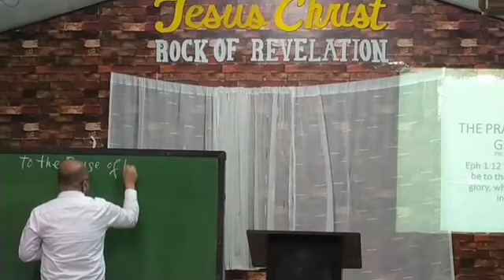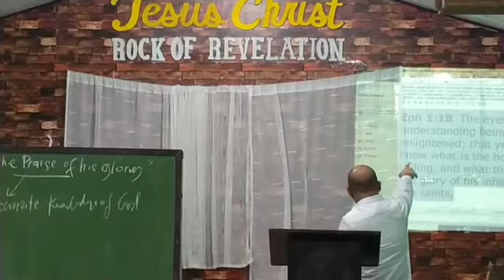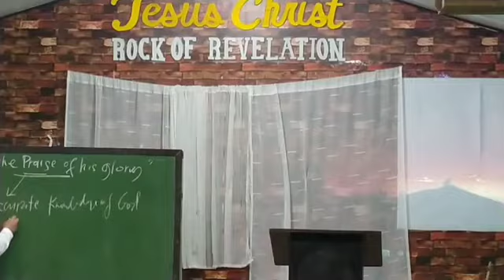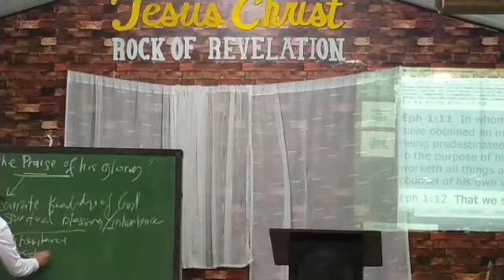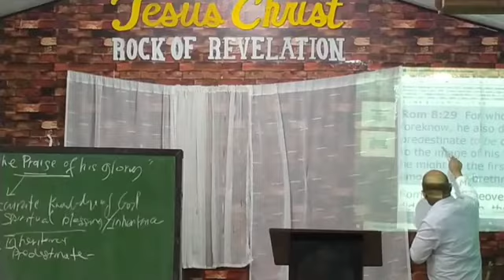ANG PAPURI SA KANYANG KALUWALHATIAN lito ramirez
ANG PAPURI SA KANYANG KALUWALHATIAN

kung mahihirapan idownload play sa fb
app celfone , idownload mula chrome fb
o idownload mula personal computer fb

Dumalo sa Linggo may gawain pang-umaga, panghapon at panggabi
Jesus Christ Rock of Revelation,Manalite, Marcos Highway sa pagitan BlueMountain tulay at Cogeo Gate1 Petron  Lote

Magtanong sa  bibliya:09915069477